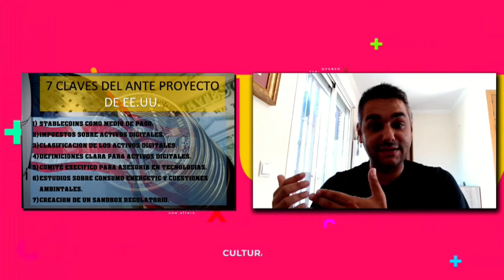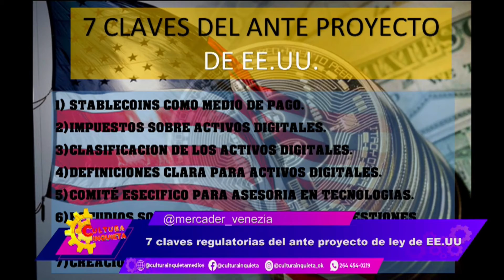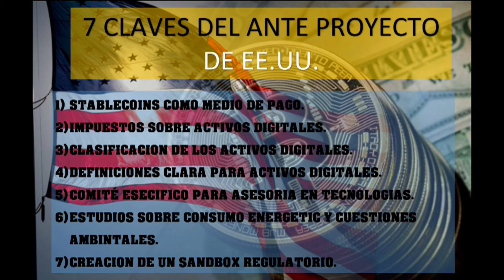0906 CRIPTOMONEDAS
NOS VISITO SERGIO MERCADER DE VENEZIA
TODA LA ACTUALIDAD DE LAS 7 CLAVES DEL ANTEPROYECTO DE REGULACION DE CRIPTOMONEDAS EN EEUU